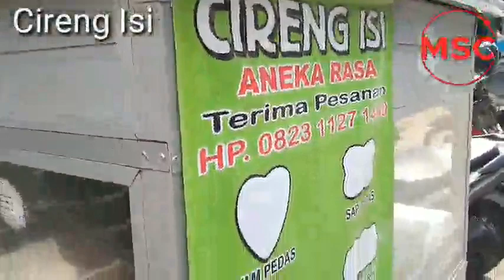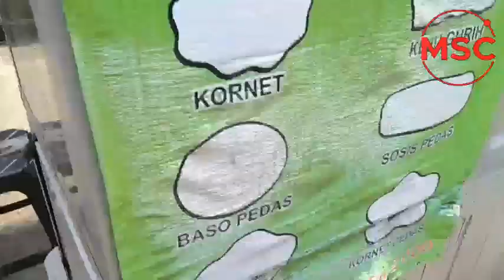Cireng Isi Khas Bandung Cuma 2.000 | Indonesian Street Food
Cireng isi khas Bandung cuma 2.000 dengan 8 aneka rasa.